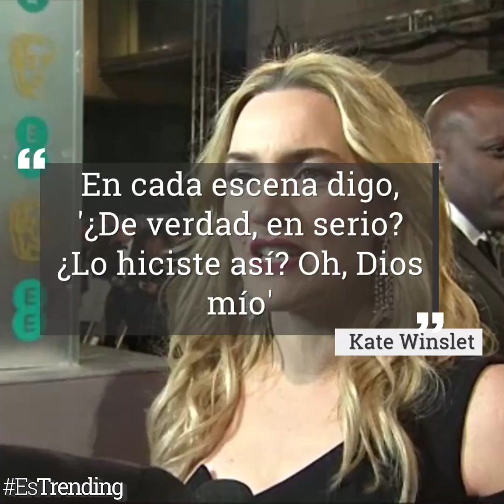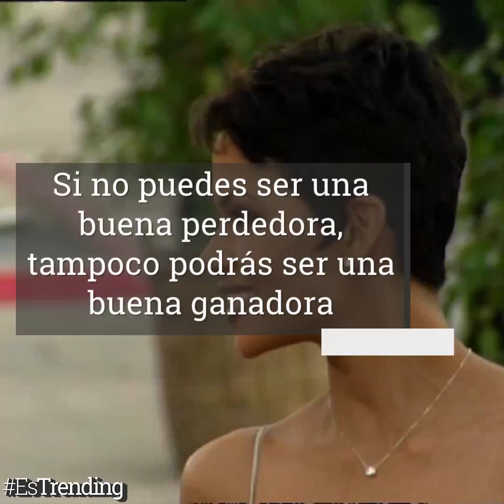Estos actores reconocieron haber actuado mal en sus películas